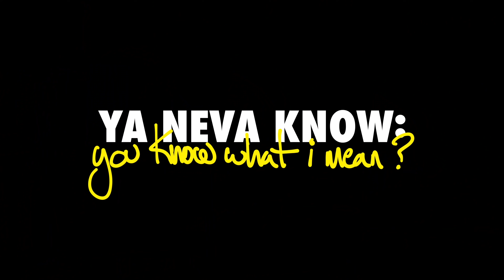Johnny Manziel talks about losing respect from NFL teammates